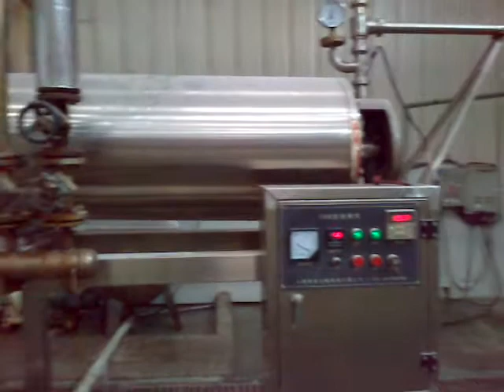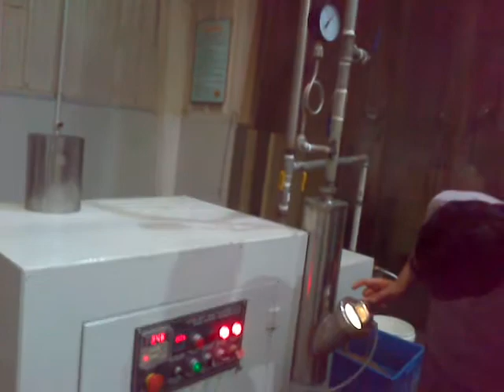Licorice sugar production line